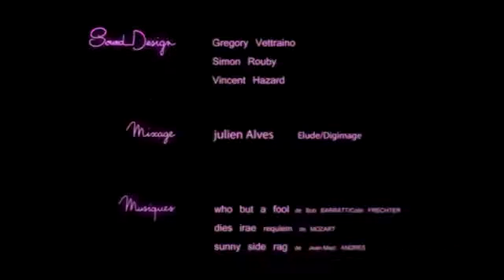المتهم البرئ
واعمل مشاركه لاصحابك